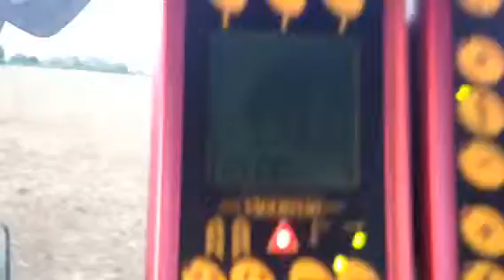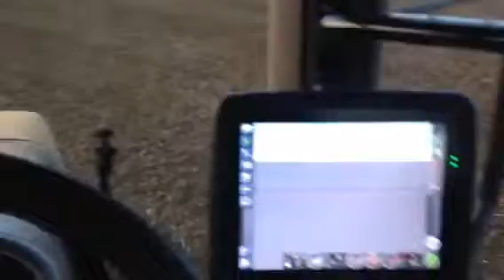Challenger & Darth Vaderstad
Bit of drilling. Winter wheat, 220 kg per Hectare going into a very dry, cloddy seed bed.